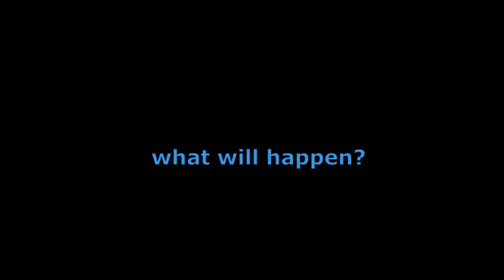Clue 2 trailer (Minecraft Roleplay)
Coming soon...
Series synopsis:
Andrew, James and Joseph get invited on a boat by Mason and his assistant Kira 5 years after Clue.